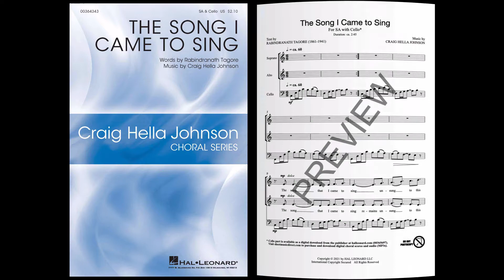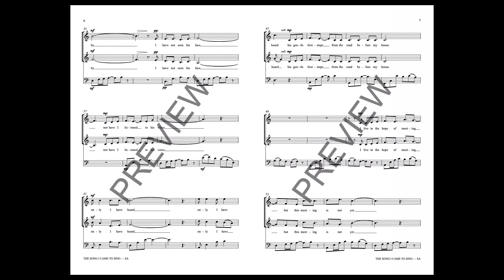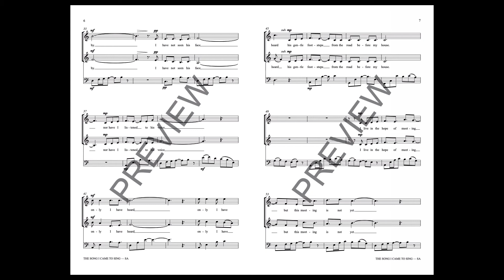The Song I Came to Sing (SA Choir) - Music by Craig Hella Johnson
Here is a setting of a Tagore text set for cello and treble voices. It was composed specifically for a Conspirare program called “The Singing Guitar” featuring three works for guitar quartets and voices. This was conceived as an introductory invocation which would reflect aspects of unfulfilled purpose and a longing for intimacy with the Divine. It will gracefully fill the same role in your concerts.